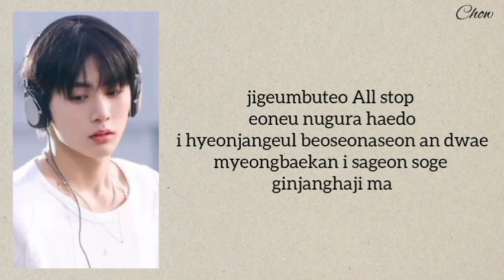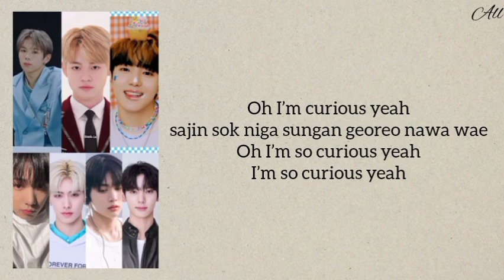How Would 5TAR BOYS (CLUE team) Sing Sherlock (Clue + Note) Original by : Shinee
LINE DISTRIBUTION
Chow (Taesan) - 43.1s
Syaga (Chenle) - 23.9s
Ricky (Ricky) - 22.3s
Jayden (Jaehyun) - 18.2s
Chanyeol (Minjae) - 18.0s
Yujin (Yujin) - 17.9s
Shotaro (Shotaro) - 10.9s

Team with most video views in 24 hours will safe from elimination